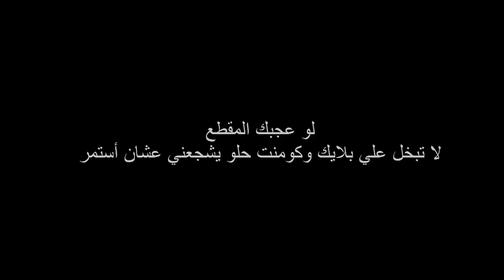Free Fire Arab Duo جلد دو فري فاير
ولو حاب تنضم لنا ف القروب حياك الله معنا
قروبنا ع فاييسبوك FB GROUP = Free Fire Arabians Legends

Free fire Arab
Free fire duo